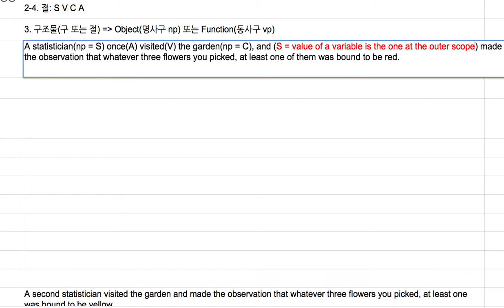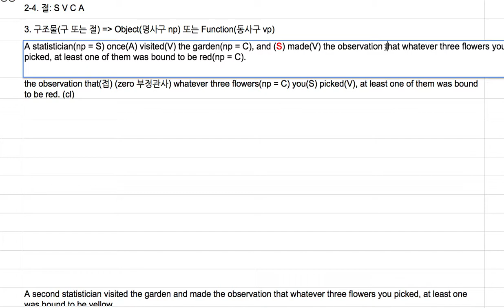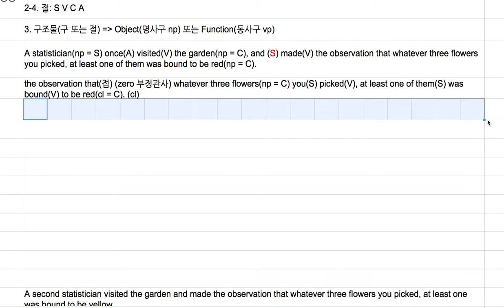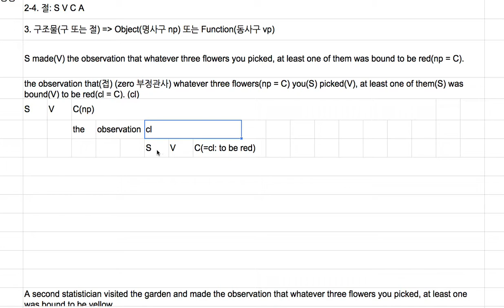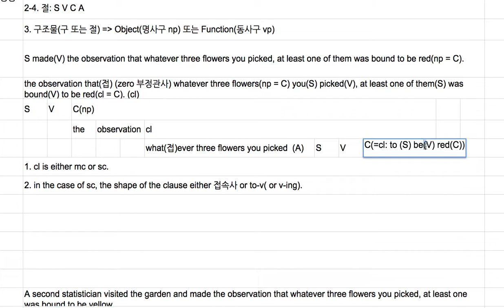[영어의 구조] 135 - 주절과 종속절